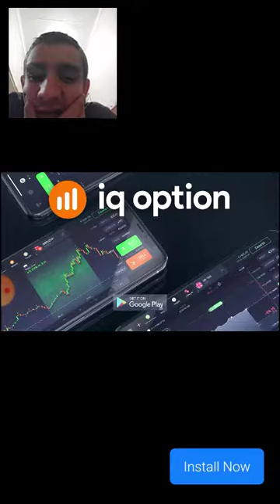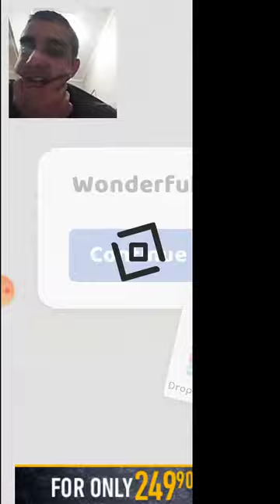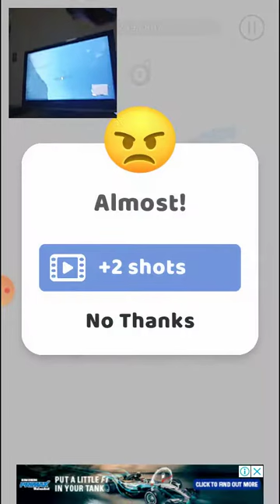my first vlog